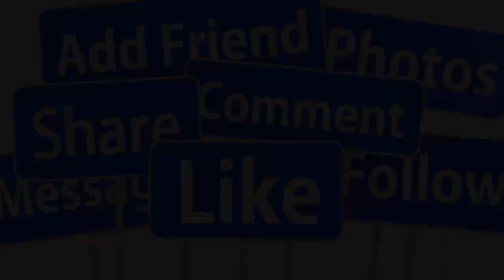✨Chiều 13/10 Mạnh Quỳnh Khóc N,ghẹn Ba Xin Lỗi Con WenDy Ba Vô Dụng không Bảo Vệ Được Mẹ con !